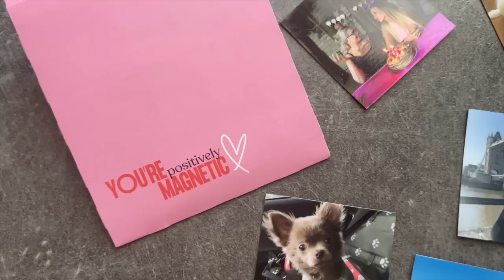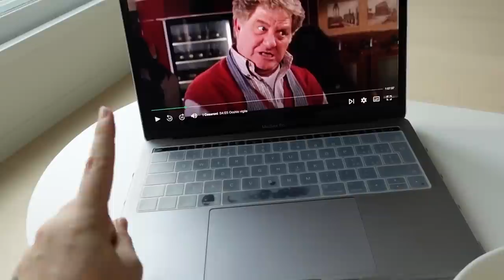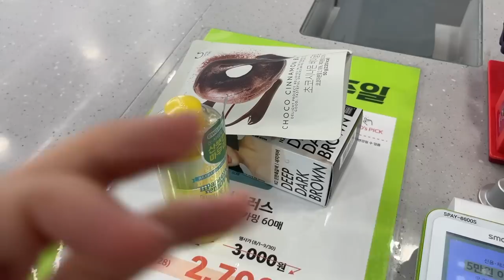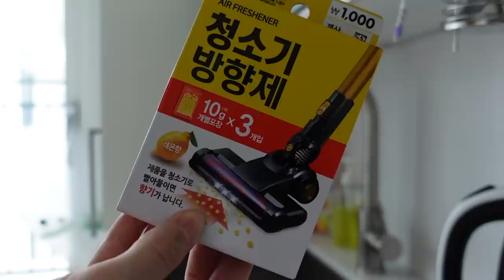KOREA WEEKLY VLOG 🍕 street food, nuovi amici, shopping Daiso e toeletta Ami!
♥ ♥ ♥ ♥ ♥ ♥ ♥ ♥ ♥ ♥ ♥ ♥ ♥ ♥ ♥ ♥ INFOBOX♥ ♥ ♥ ♥ ♥ ♥ ♥ ♥ ♥ ♥ ♥ ♥ ♥ ♥ ♥ ♥

LALALAB

❤ VINTED ▹ @ila0203

♡ INFORMAZIONI UTILI
❤ Con cosa registro : Canon Eos 70D (obiettivo 18-55)
❤ Camera Vlog: Sony dsc rx100 M4
❤ Con cosa edito : Final Cut Pro X
❤ Anteprime video: PicMonkey / Pizap